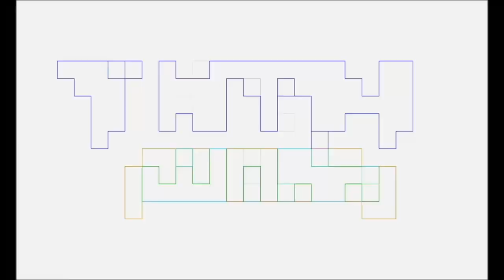Best Video Games of 2023 By TNTMTheShow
Pablo Gunner, Slay Jay, & The Ambassador discuss their best video games of 2023